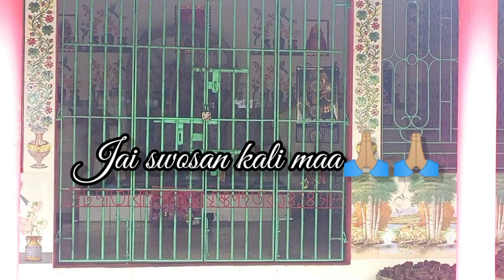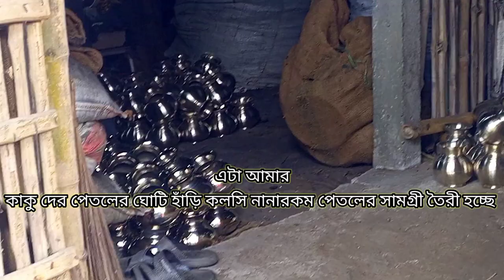গ্যালারিতে পরে থাকা ফেলে আসা কিছু মুহূর্ত শেয়ার করলাম 💖nocopyrightmusic na dekhle misskorbe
Plz sobai amake support koro🙏🏼🙏🏼🙏🏼🙏🏼🙏🏼

You are free to use this song in any of your video👈🏼